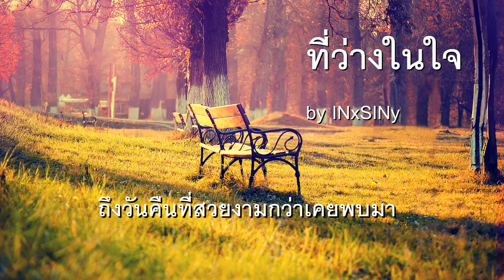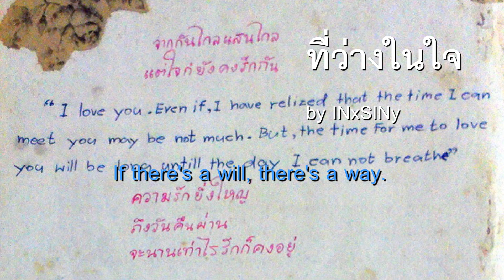ที่ว่างในใจ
ไม่ใช่เพลงที่ดีที่สุดที่เราจะหาฟังได้ แต่เพลงนี้คือเพลงที่ดีที่สุดในชีวิตช่วงนั้นของผม
ที่ว่างในใจ (A place in my heart)

คำร้อง/ทำนอง/เรียบเรียบ - INxSINy (May 1999)

ยังไม่เคยลืมใครคนหนึ่ง
ที่ผ่านเข้ามาในชีวิตแล้วลาลับไป
แต่ยังรักยังฝังใจ
ถึงวันคืนที่สวยงามกว่าเคยพบมา

วันที่เธอลากันไปไกล
ไม่เคยพบเจอความสุขแท้ แม้มีใครๆ
ช่างยากไร้คนเข้าใจ
รักใครจริงๆ ทั้งใจไม่ได้เหมือนเธอ

* ที่ใจของฉันยังมีที่ว่างที่หนึ่ง
ซึ่งยังไม่มีใคร ได้พบทางเดินเข้าไป
และที่แห่งนั้น จะเก็บไว้ไม่ให้ใคร
ที่ว่างในใจ ที่แห่งนั้นยังเป็นของเธอ

ที่เคยได้มี ก็ดูเหมือนขาดหายไป
ที่พอจะมี กลับทดแทนเธอไม่ได้
ชีวิตฉันอีกครึ่งหนึ่ง มันได้ขาดหาย
หายไปพร้อมวันที่เธอ เดินไปไกลลับตา

ใจต้องการเจอเธอเหลือเกิน
เธออยู่หนใดอยากจะรู้ เพื่อตามไปเจอ
แค่เพียงขอได้พบเธอ
หนทางจะไกลเท่าไรก็ไม่สำคัญ

ซ้ำ (*,*)

ฉันรอแค่เธอ กลับมาเติมชีวิตที่ขาดหาย